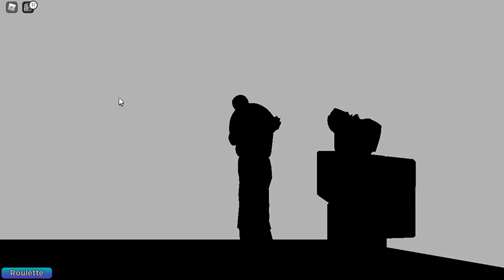Roblox Pokémon Brick Bronze Dark gym + route 16!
This was recorded before the game got deleted

Twitt